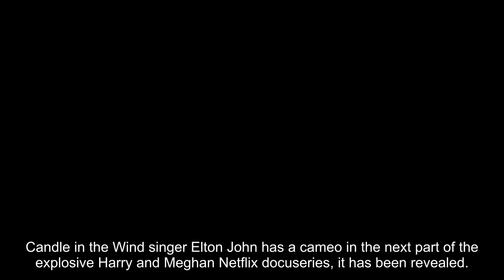Elton John makes cameo in new Netflix trailer as Meghan and Harry reveal their first dance